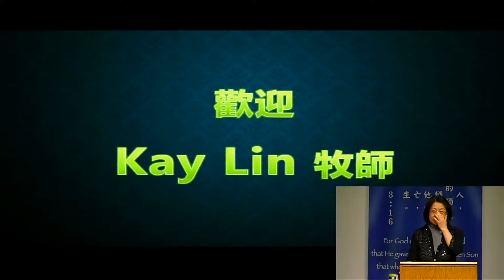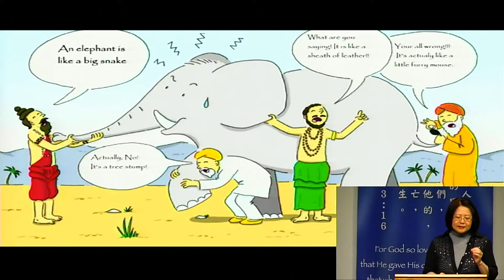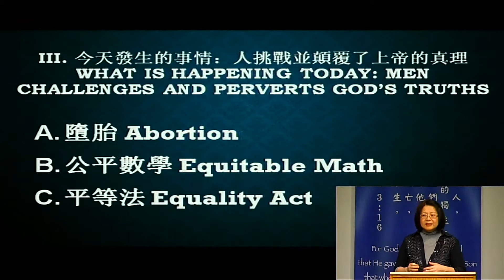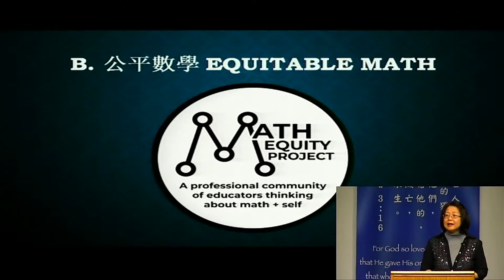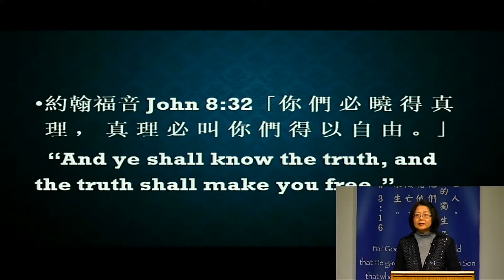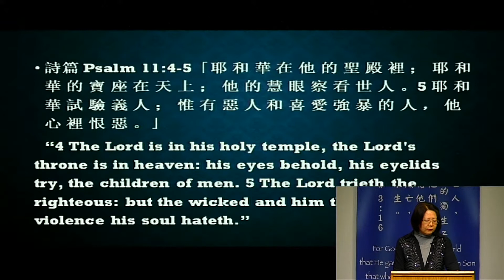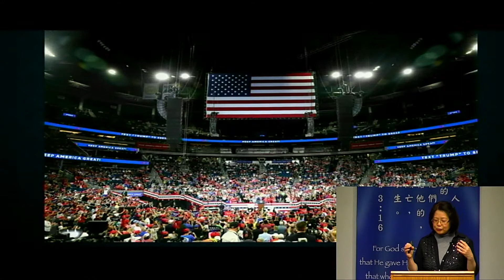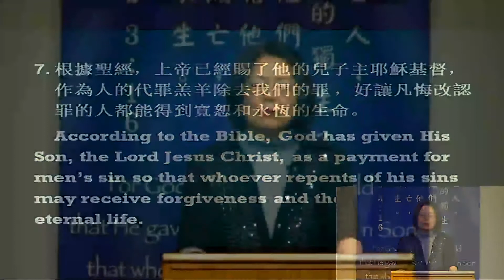真理是什麼 HOCBC SERMON 03072021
Pastor Kay encourages us to return to the Bible to be strengthened by the only Truth.